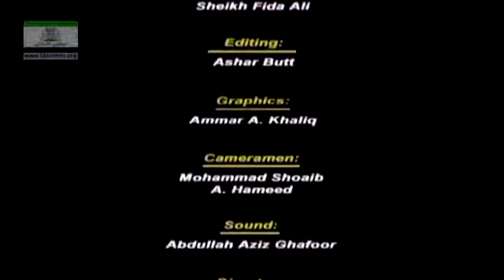Khulasa Mazameen e Quran | Surah Al Ahzab 35 to Surah Saba 09 | By Dr Israr Ahmed 37/55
Khulasa Mazameen e Quran by Dr israr ahmed.